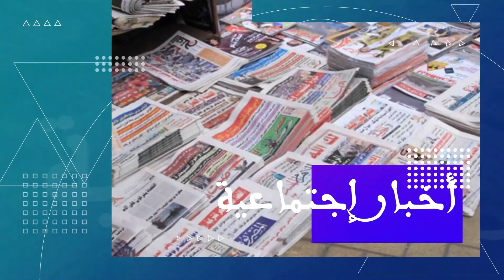مع أسماء العلوي.. مغني شعبي.. عانينا في فترة جائحة كورونا وسعيد بالعودة للحفلات